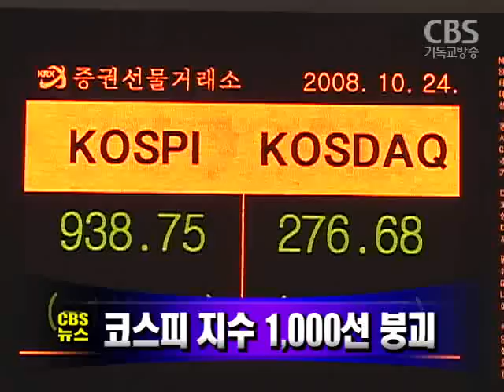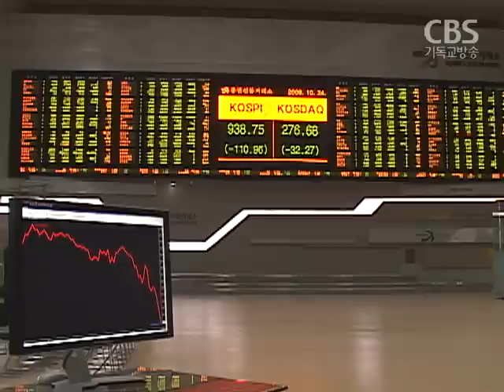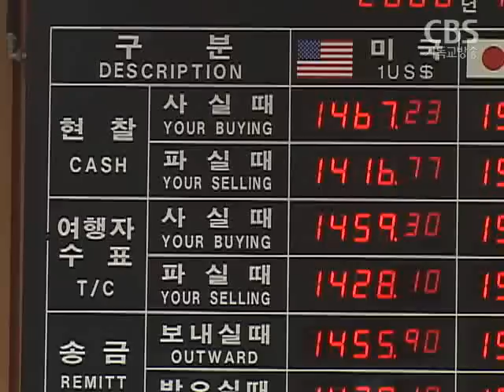[노컷TV]CBS노컷뉴스-10월24일방송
[노컷TV]공포의 하루였습니다. 코스피지수 1,000선이 끝내 붕괴되고 원.엔 환율은 사상최고치로 치솟는등 금융시장이 대혼란에 빠졌습니다.

올해 3분기 경제성장률이 3.9%를 기록하며 3년만에 최저치로 떨어지고 실질 국내총소득은 외환위기 이후 최악의 상황으로 추락했습니다.

아셈 정상외의가 오늘 베이징에서 개막됐습니다

이명박 대통령은 일본 베트남 덴마크 폴란드 등 4개국 정상과 연쇄회담을 갖고금융위기 극복을 위한 공조방안을 논의했습니다.

사실상 국정감사 마지막날인 오늘도국정원의 언론대책 개입 논란과 공성택 서울시교육감의 불출석 등으로 인해 곳곳에서 파행이 속출했습니다.

초중고교 교원평가제가 2010년 3월부터 전국으로 확대 실시되고 평가 결과가 인사와 연계될 것으로 보여 교원노조의 반발 등 파장이 예상됩니다.

서울중앙지검 공안1부는 북한으로부터 지시를 받아 이적활동을 한 혐의로 남북공동선언실천연대 조직발전위원장 강모씨 등 4명을 구속기소했습니다.

한화가 현대중공업을 제치고 대우조선 인수 우선협상자로 선정됐습니다.

빠르면 다음달 중순부터 관광·상용 목적의 무비자 미국 방문이 가능할 것으로 보입니다.